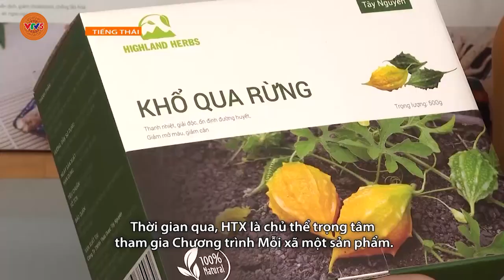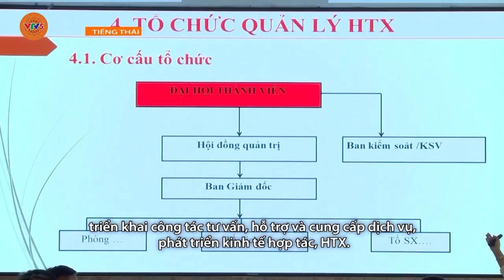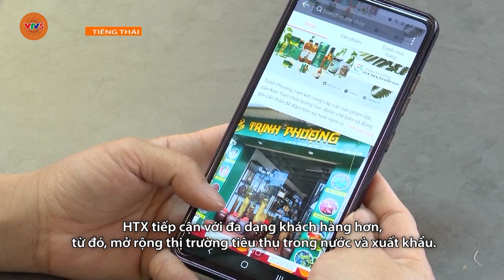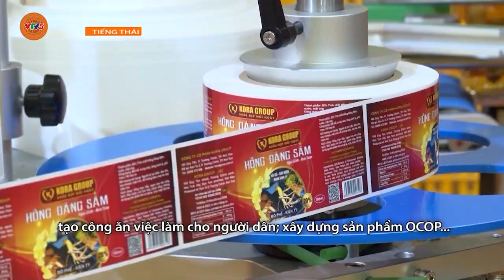[TIẾNG THÁI] VAI TRÒ CỦA HTX TRONG THÚC ĐẨY KINH TẾ NÔNG THÔN | VTV5